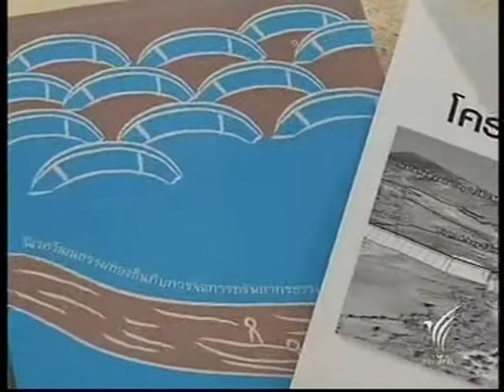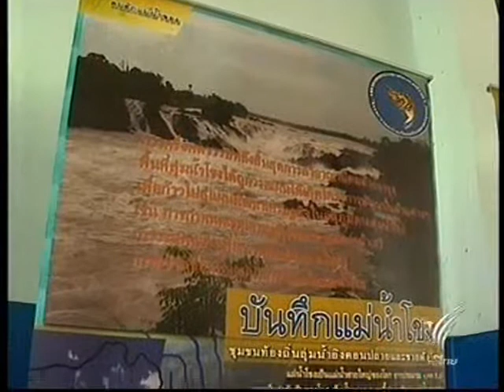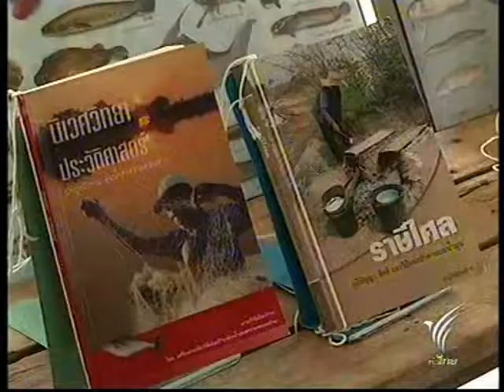วิจัยไทบ้าน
ออกอากาศ ข่าวTPBS สิงหาคม 2553